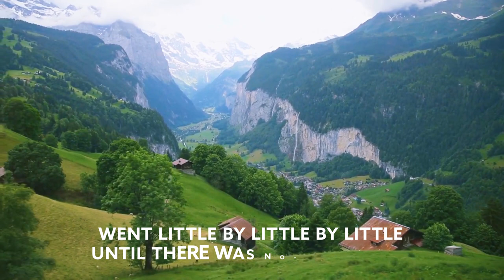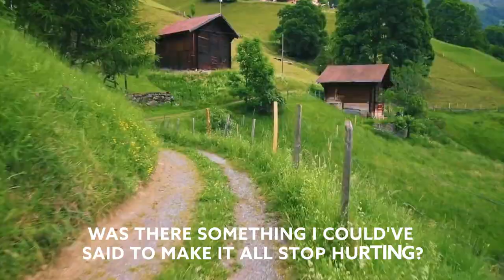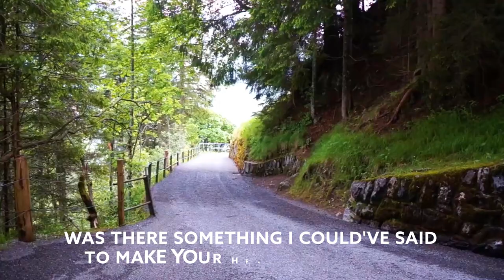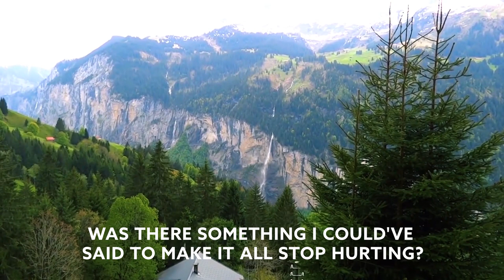We Architects & Joe Woolford - Before You Go (Official Release) [Lyric Video]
Song We Architects & Joe - Before You Go [Lyric Video]